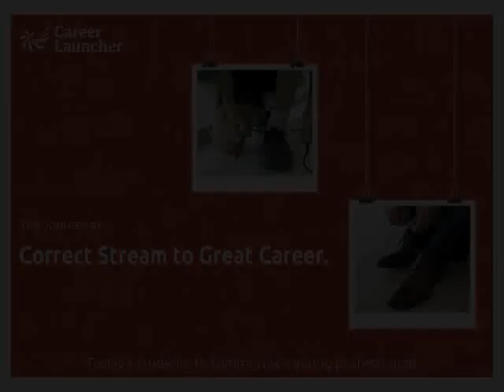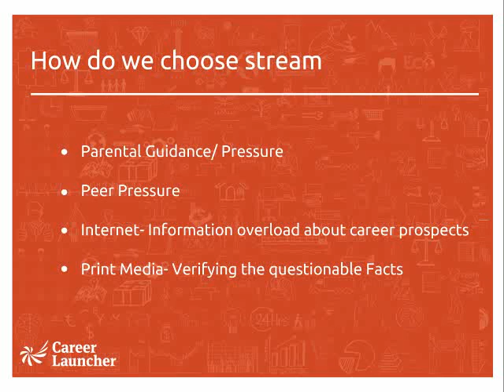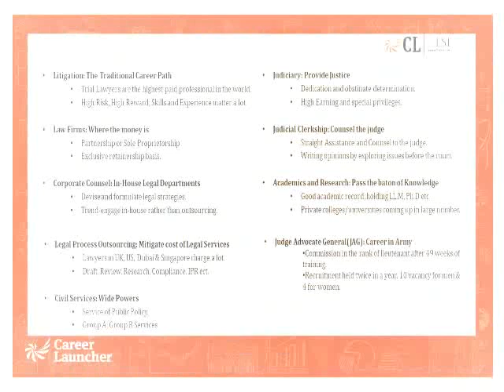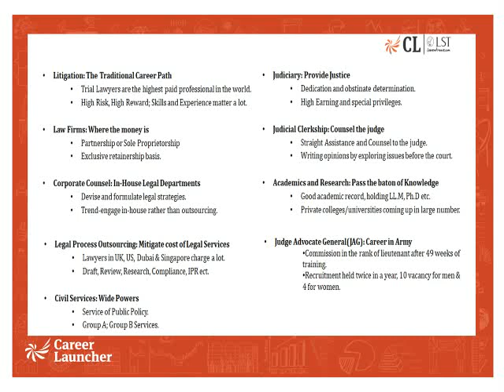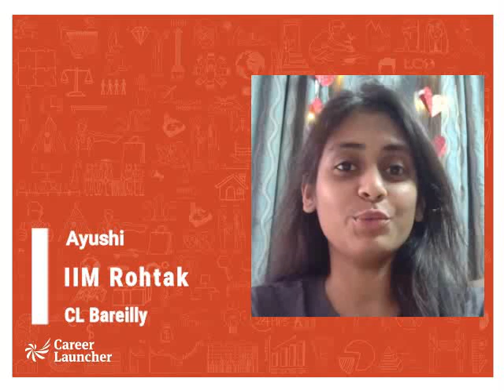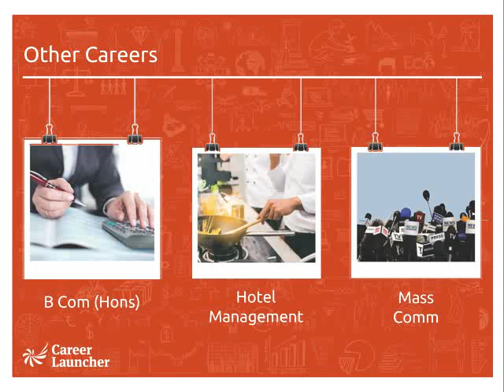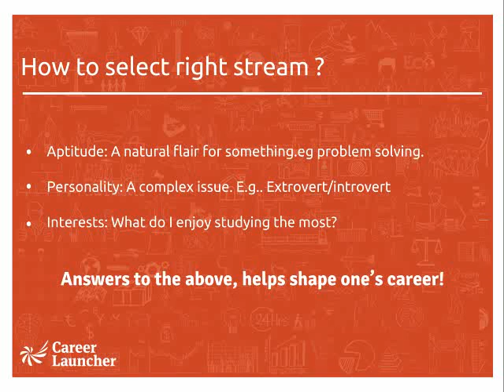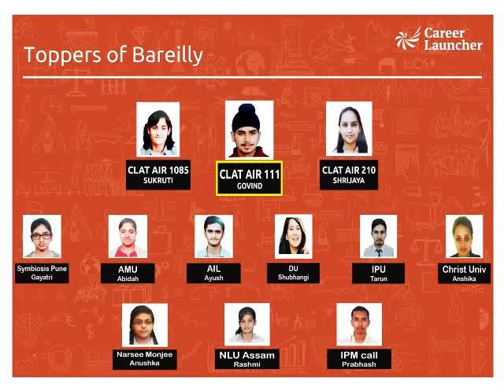How to Select Correct Stream in School for Great Career after 12th || Career Launcher Bareilly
Dear Aspirants,
Right career starts with right choices made by an individual in initial phase itself. All those who plan a career by planting right seed by selecting correct stream in school stand a great many odds in favour to be successful.

This video features not only the correct factors to be considered while choosing the stream but also it explains the importance of laying foundation of remarkable probability of a commendable career after school.

This video is basically for students along with their guardians/ parents, who are confused in the critical and crucial phase of choosing correct stream.

This video is made with the purpose of assisting the students of schools of Bareilly and beyond.